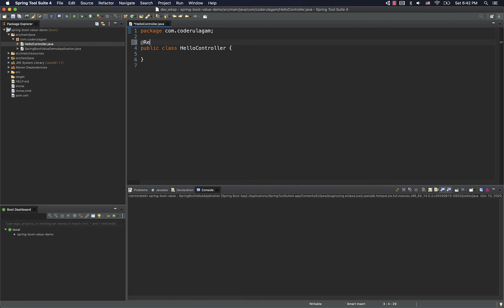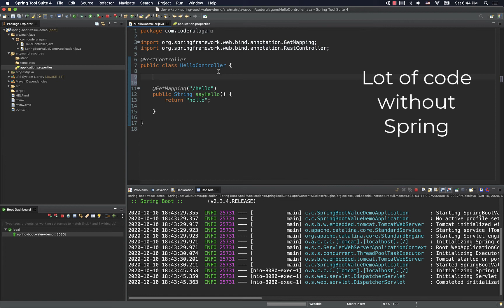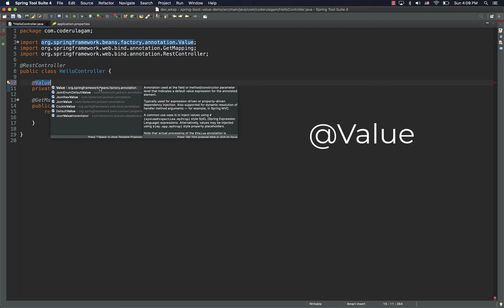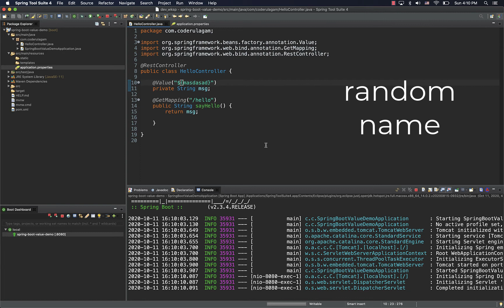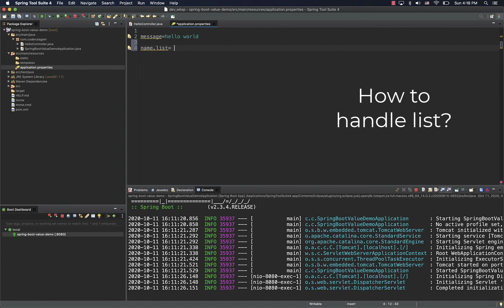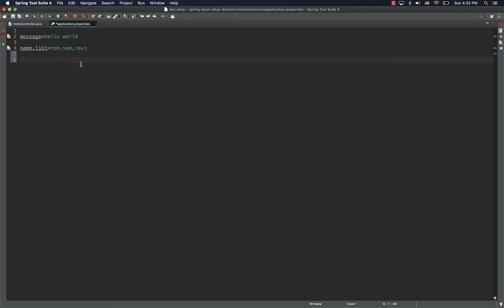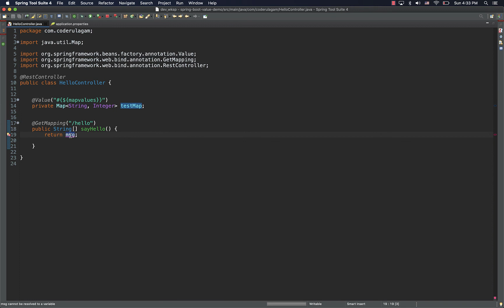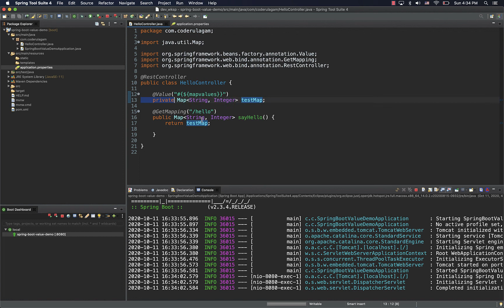Value annotation in Spring Boot explained in Tamil | Spring Boot Tutorial in Tamil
@Value annotation concept in spring boot explained with flow diagram. Why do we need @Value annotation and what are the benefits of using annotation explained with a code step by step explanation in Tamil.

Concepts covered in the code:
1) Injecting string value in Spring controller from properties file using @Value annotation.
2) Injecting List of String values in Spring REST controller using @Value annotation.
3) Injecting Map of String and Integer with automatic data conversion using @Value annotation.